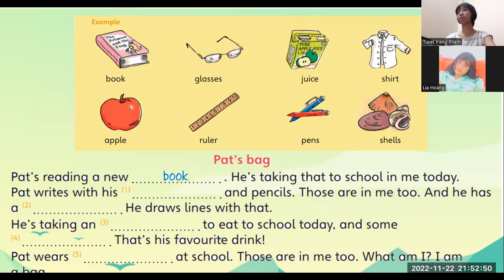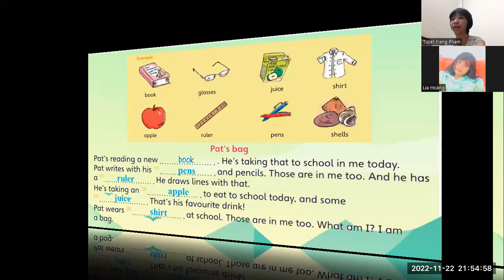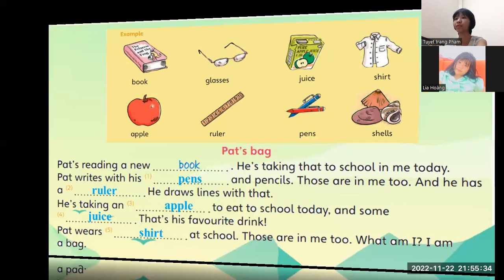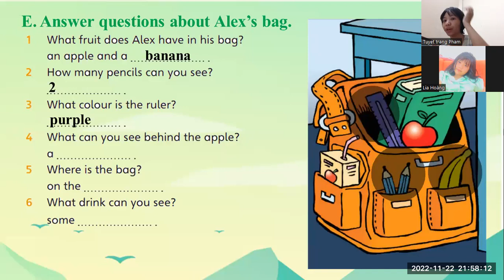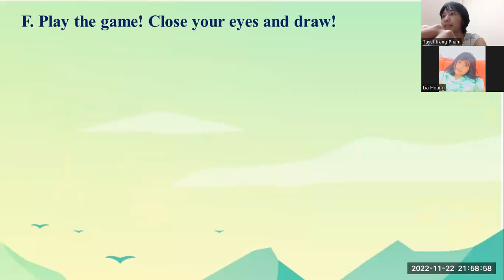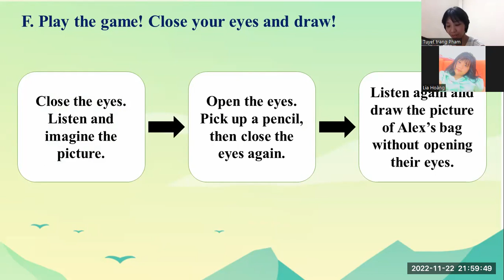PK2206036 - 22/11/2022 - UNIT 22 - IN OUR BAGS AND IN OUR SCHOOL - CONT - VIDEO 2